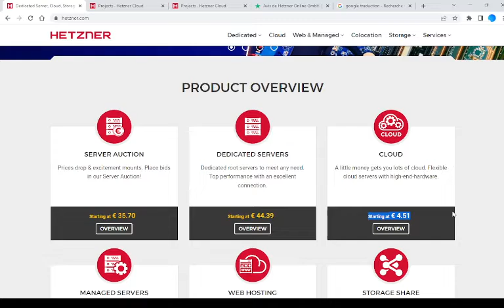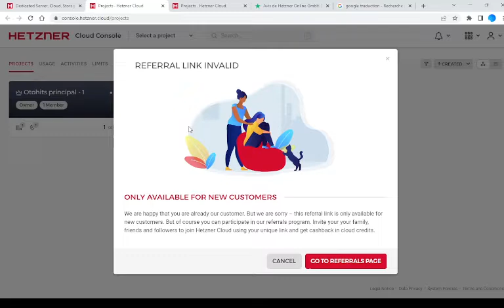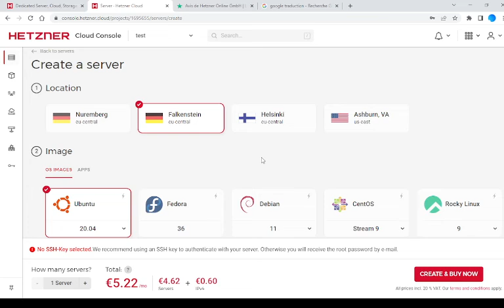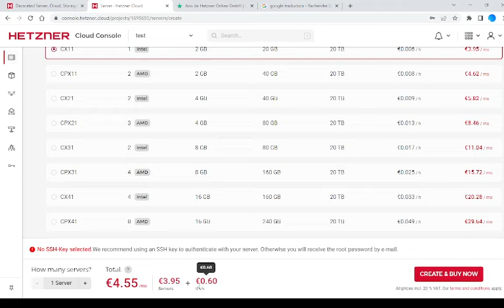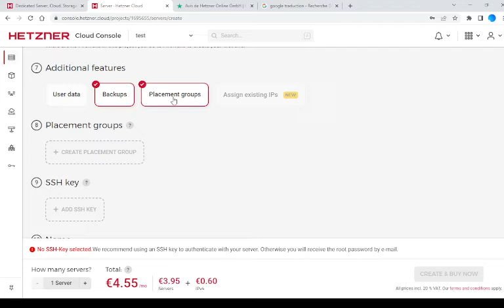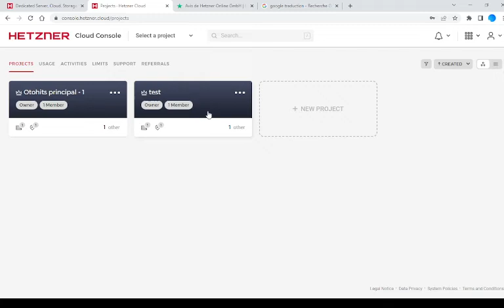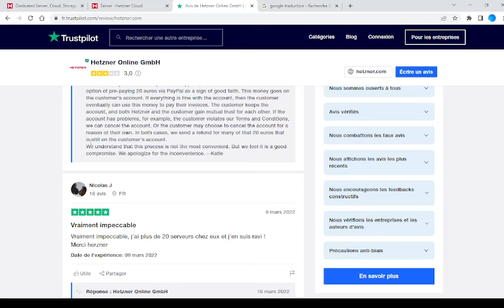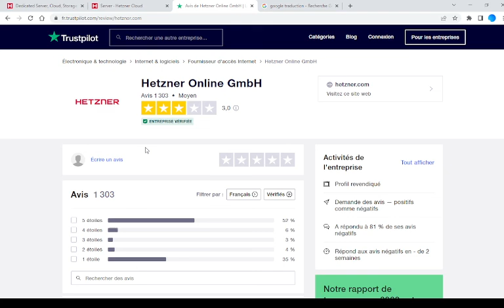Avis et présentation hébergement web cloud Hetzner